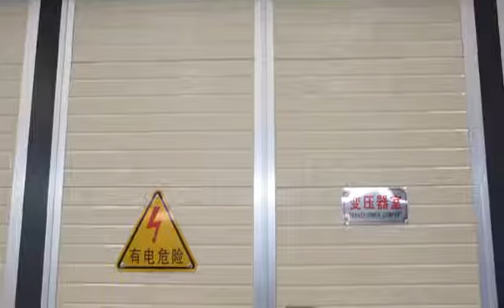Prefabricated substation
Henan Fengyuan Power Technology Co., Ltd. for prefabricated substation